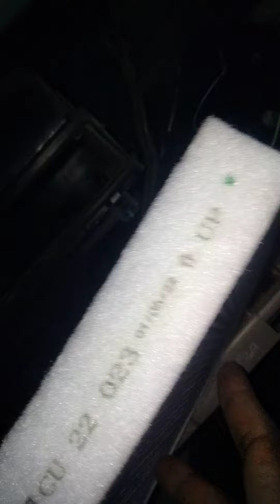maruti suzuki swift dezire cabin ac filter change kase kare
how to change ac filter in cabin.    ac filter kase clean kase kare swift dezire